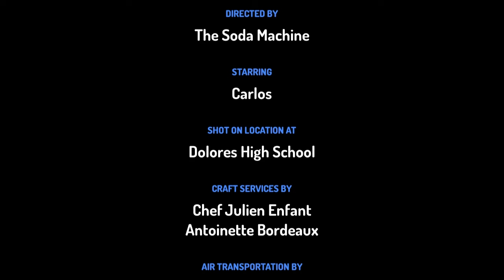The Soda Machine in toontastic